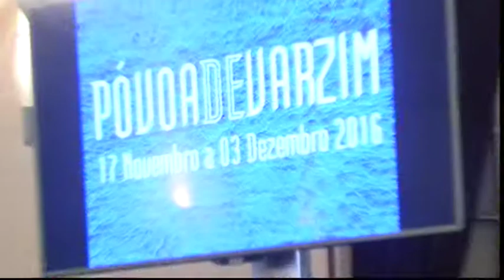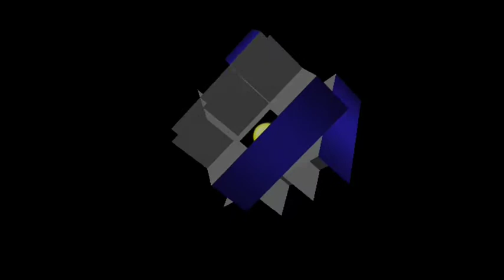IV Encontro de Coros da Póvoa de Varzim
Reportagem do IV Encontro de Coros da Póvoa de Varzim